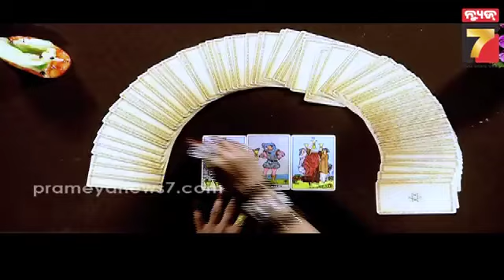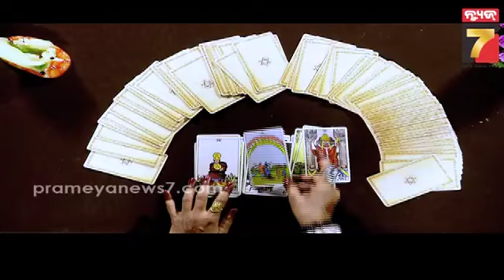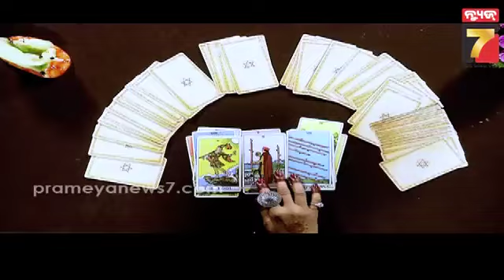ପାଞ୍ଜିରୁ ଆଜିର ଦିନ || Panjiru Ajira Dina || 24 October 2024 || Prameya News7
panji horoscope rashi prediction astrology prameyanews7 Prameya News7, is a leading Odia News Channel of Odisha, India. Prameya News7 provides Fair, Unbiased news from Odisha and beyond.